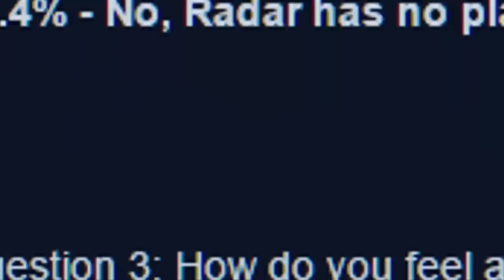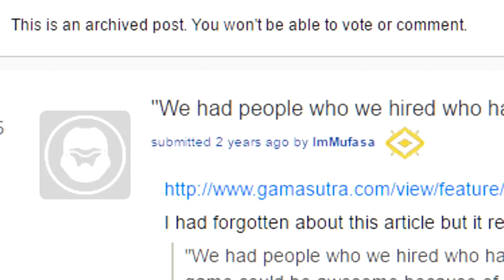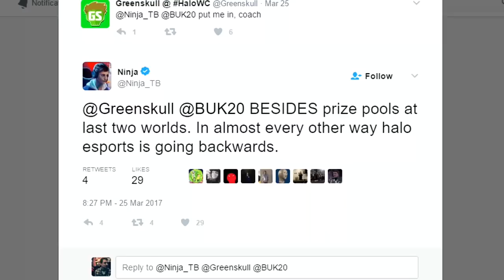How 343 Industries Treats Halo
[Surprising Poll Results] Sprint & Halo: Does the community like that Sprint was permanently added to Halo?